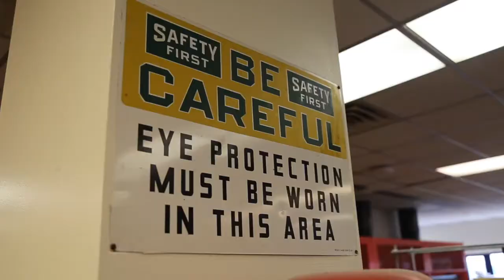Westminster College: Titan prepares campus for Fall 2018 semester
Welcome back to New Wilmington! The first day of class is almost here, and someone has to make sure Westminster College is ready for the new year. Fortunately, the Titan is up to the task.

Kind of.